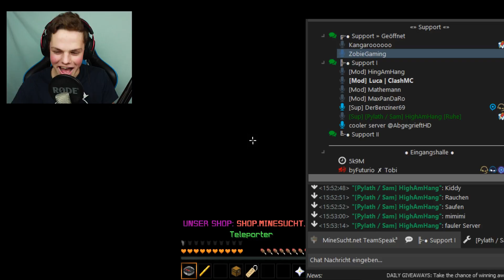6 ASOZIALE SUPPORTER TROLLEN VERWIRRTEN USER 👍😂 (1/2)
In diesem Video haben 5 Teammitglieder mit mir mal wieder im Support sehr "nett" supportet!

▬▬▬▬[😎 Alle Kanäle 😋]▬▬▬▬

☊ Teamspeak: ts.Floex.de

▬▬▬▬[Playlisten zum anschauen]▬▬▬▬

▬▬▬▬[⚙️ Hardware, Software ⚙️]▬▬▬▬

Das ganze Equipment findest du auf meiner Webseite!

▬▬▬▬[?? FAQ ??]▬▬▬▬

Häufig gestellte Fragen findest du in meine FAQ!

▬▬▬▬[♖ Minecraft Server & Game ♘]▬▬▬▬

► Mein Community Teamspeak: Floex.de

► Mein lieblings Server: MineSucht.net

▬▬▬▬[🎧 Musik 🎧]▬▬▬▬

▬▬▬▬[📌 Rechtliches & Anmerkungen 📌]▬▬▬▬

*Dient zur Unterstützung meiner Person und ist keine Verpflichtung, tue dies nur wenn du dir 100% sicher bist.